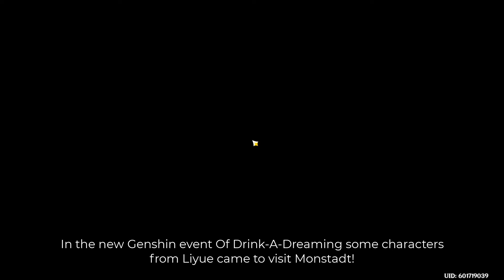NEW Genshin Event gets visit from Liyue!!!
Genshin Impact's new event called Of Drink-A-Drinking event just finished quest-wise and it was so fun! We got visit from Liyue and got some cool rewards, like Freemogems, Mora and some limitred stuff. Maybe the Freemogems will help you pull Raiden Shogun or Kokomi's rerun?